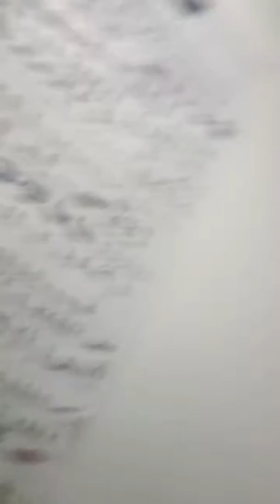Where I'm at in 2020......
Where I'm at in 2020. But i'll continue to do the School Made Me D0 it,Rock and Rap,and Livin'On The Road albums.And once I get back,do the Paranormal Activity 3 Reactions,and Derry 1958 reactions.And continue to finish off this season of Slumpyrey Plays!:Year One.